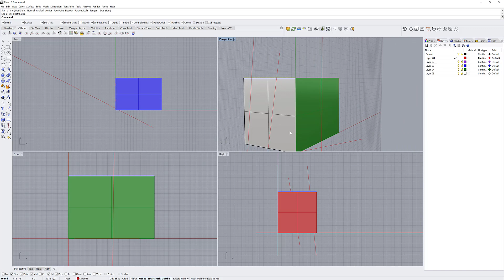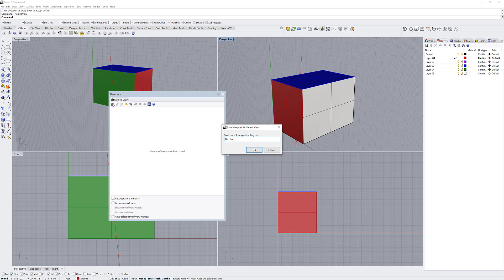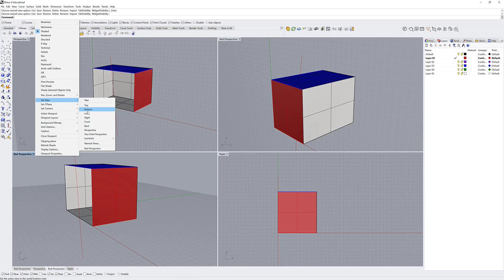0.05 Intro to Rhino: CPlane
Introduction to the CPlane in Rhino 6.

02:20 Changing the CPlane
03:00 CPlane by 3-Points
03:39 Undo/Redo CPlane change
04:17 CPlane by Surface